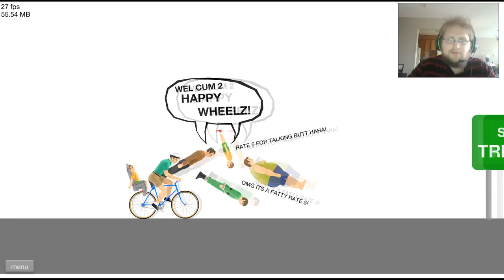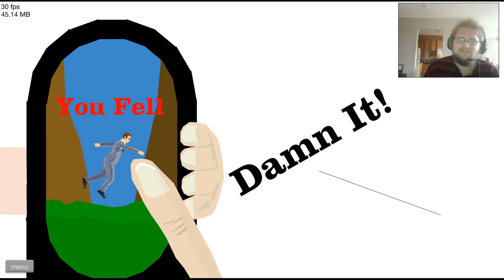Happy Wheels Episode 3 - Dammit Billy!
Back again for some more Happy Wheels!

If you want to make levels for me to play. Woo!